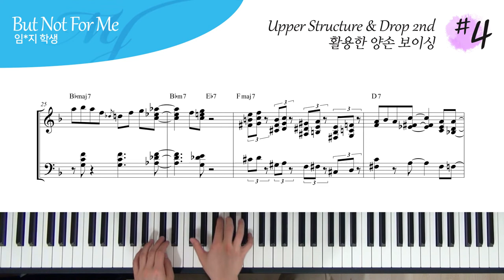Upper Structure / Drop 2nd 를 활용한 재즈 피아노 보이싱 예제 #4 - But Not for Me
Upper Structure Triads , Drop 2nd 를 이용한 양손 보이싱

라고 한다면

4 , 5 , 6 note voicing 을 이용한 보이싱

4층 : MJ 재즈피아노 센터 (MJ Jazz Piano Academy)
3층 : MJ 실용음악학원 (MJ Music)